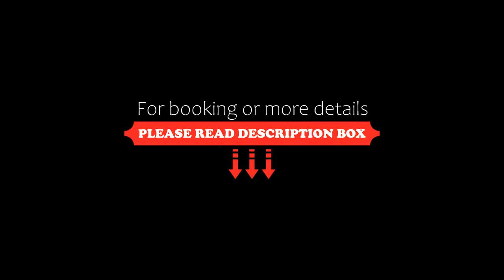OVCA Apartament, Piechowice, Poland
About Property:
You're eligible for a Genius discount at OVCA Apartament! To save at this property, all you have to do is sign in.
Located in Piechowice, OVCA Apartament is a sustainable accommodation, 10 km from Dinopark and 10 km from Szklarska Poreba Bus Station. This apartment features a private pool, a garden, barbecue facilities, free WiFi and free private parking. The property is non-smoking and is situated 11 km from Dead Man's Curve.
This apartment i...
Property Type: Hotel
Address: 7 Stroma, 58-573 Piechowice, Poland
Searching For
1. OVCA Apartament - Piechowice - Poland
2. OVCA Apartament - Piechowice - Poland Address
3. OVCA Apartament - Piechowice - Poland Rooms
4. OVCA Apartament - Piechowice - Poland Amenities
5. OVCA Apartament - Piechowice - Poland Offers and Deals
Audio Credit:
Track Title: Subway Dreams
Artist: Dan Henig